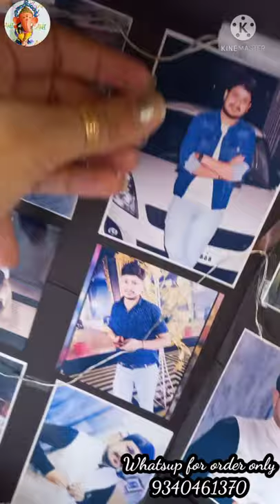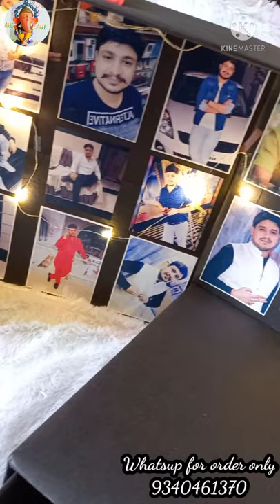surprisebox surprisegift surprise short shorts giftbox handmadegifts birthday ashuvarandani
Hey guyz , my channel has all Diy ideas and handmade gifts you can gift to anybody who r dear to you.